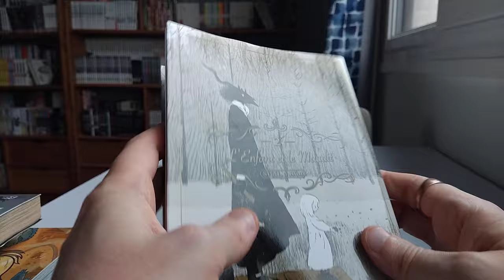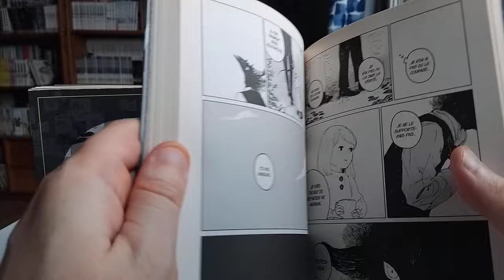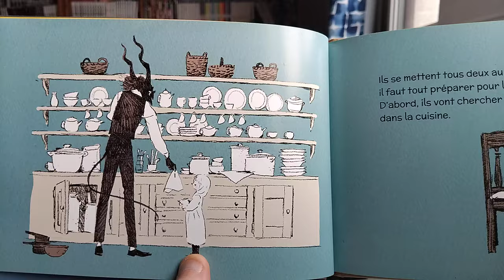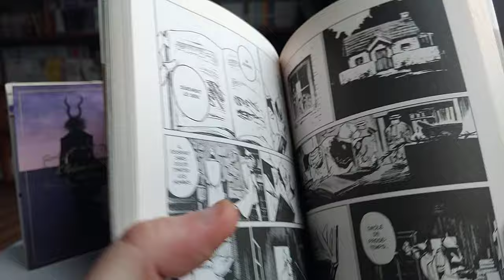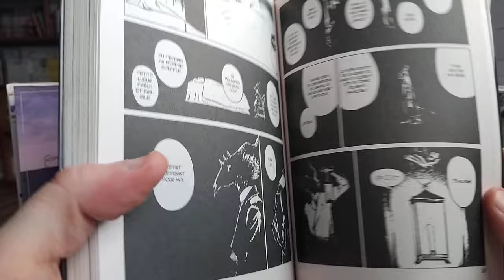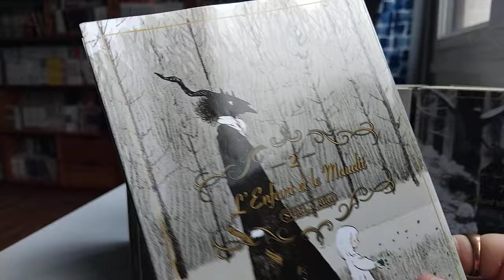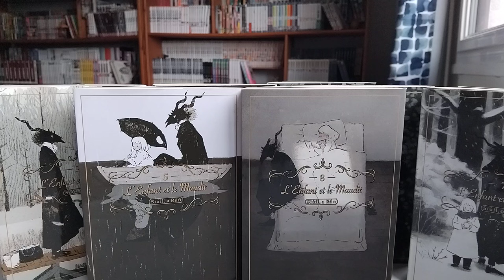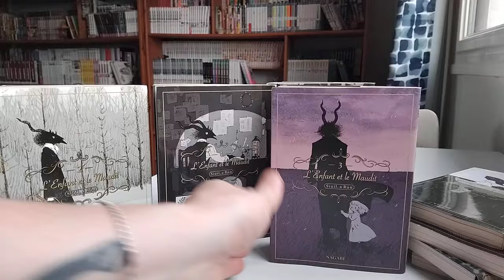L'étagère à mangas #137 : L'ENFANT ET LE MAUDIT - Siúil, a Rún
Retour de vacances avec un épisode que je voulais faire depuis, pour ainsi dire, le début de la chaîne !
On parle en effet de L'Enfant et le Maudit, un manga en onze tomes écrit et dessiné par nagabe (sans majuscule), sorti chez nous via l'éditeur Komikku.
Le fait que ce soit terminé depuis 2021, d'ailleurs, va nous permettre de nous départir du buzz qui avait entouré sa sortie, et de poser sur l'oeuvre un regard plus critique, permis par la distance temporelle...
Par contre, bordel, que c'est bien dessiné !

Sont aussi abordés dans cette vidéo :
- "l'image publique" de certaines oeuvres, en décalage parfois avec la réalité de leur contenu
- Claymore, écrit et dessiné par Norihiro Yagi
- la figure narrative de l'homme adulte devant s'occuper d'une enfant
- le lien étrange entre post-apo et liens filiaux
- le jeu vidéo The Last of Us, développé par Naughty Dog
- l'importance, quand on parle de mangas, d'évoquer l'aspect graphique
- la figure mythologique de "l'arbre sacré"
- Biomega, écrit et dessiné par Tsutomu Nihei
- Inugami, écrit et dessiné par Masaya Hokazono
- Le Cycle d'Ender, écrit par Orson Scott Card
- L'Attaque des Titans, écrit et dessiné par Hajime Isayama
- les autres oeuvres de Nagabe
- le yaoi